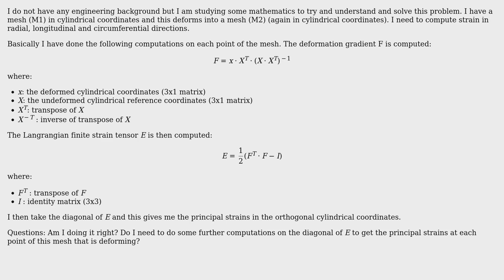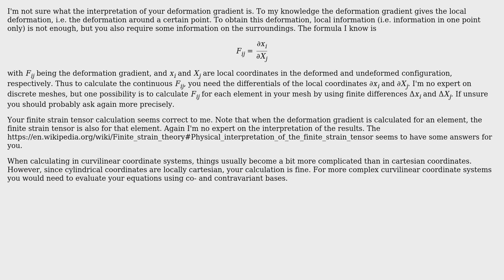Deformation gradient, strain tensor from cylindrical coordinates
With thanks & praise to God, and with thanks to the many people who have made this project possible! | Content (except music & images) licensed under CC BY-SA | Music | Images & others | With thanks to user Sara Jensen user Robin and the Stack Exchange Network Trademarks are property of their respective owners. You are responsible for your own actions.